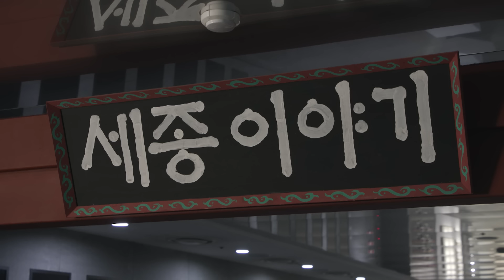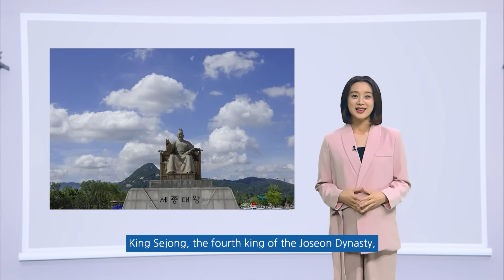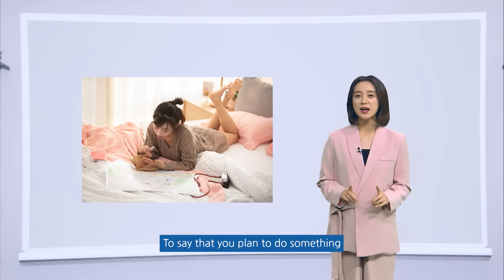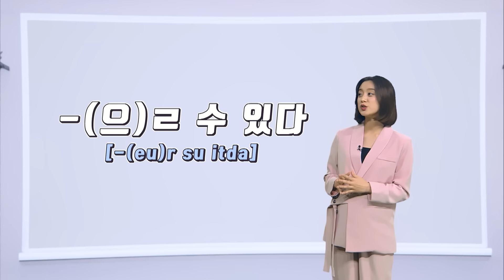Episode 4 part 2 - Stating Intentions (의도 표현하기)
평소에 세종대왕을 존경해 온 와이엇. 효진과 함께 세종대왕 전시관에 가기로 합니다.
와이엇과 효진의 대화를 통해 의도를 표현할 때 활용할 수 았는 한국어를 배워봅니다.
Wyatt, who has a lot of respect for King Sejong, decides to go to the King Sejong Exhibition Hall with Hyo-jin. During the conversation between Wyatt and Hyo-jin, they learn Korean that can be used to state their intentions.